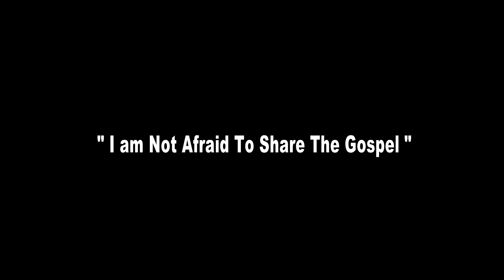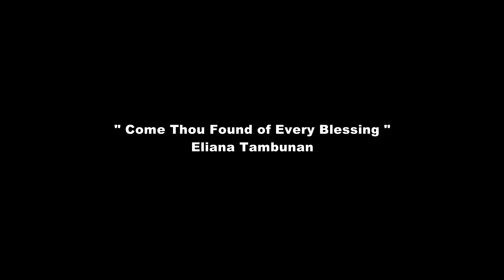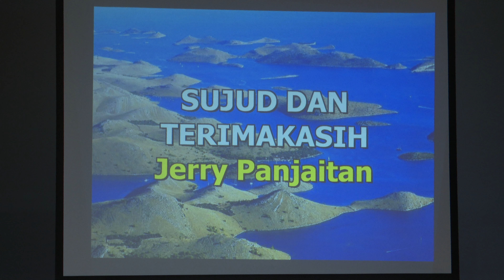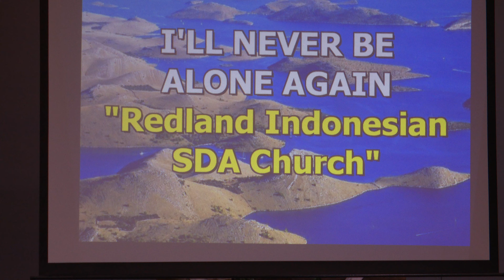Colton Indonesian SDA Church in Concert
Sabbath, August 31, 2024
Produce by: Jenny Samosir.
Captured by: DECNTV Broadcasting Network
Advisor: Pastor Edison Hutauruk, Maksa Marpaung, Jack Nababan